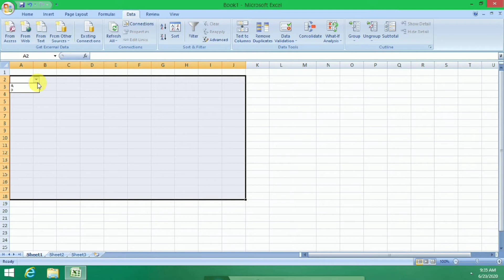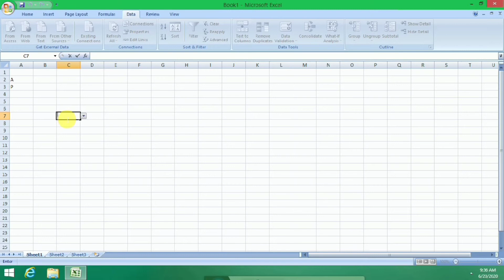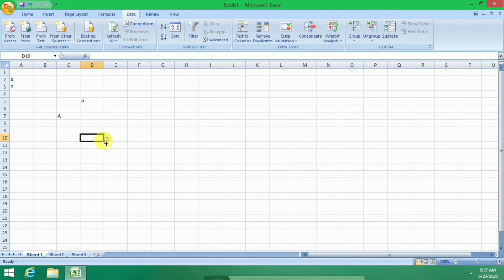Excel में Drop Down List बनाना सीखे । How To Make Drop Down List In Excel ?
दोस्तों मैं उम्मीद करता हूं कि आप लोग Excel में Drop Down बनाना सीख गए होंगे। अगर वीडियो अच्छी लगी हो तो लाइक जरूर करें।

Use equipment:-